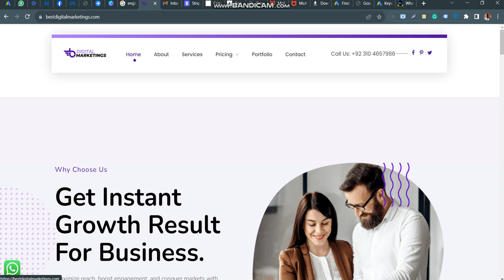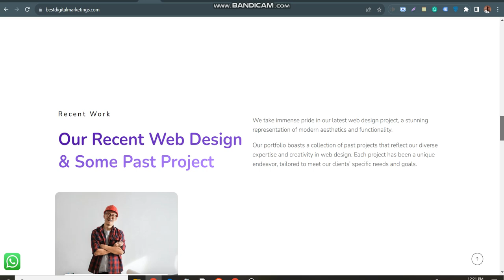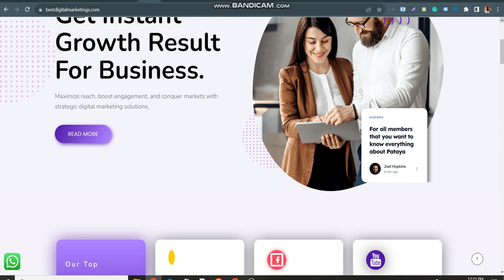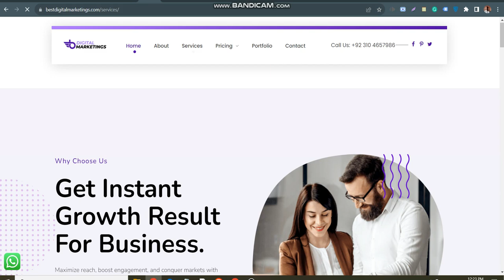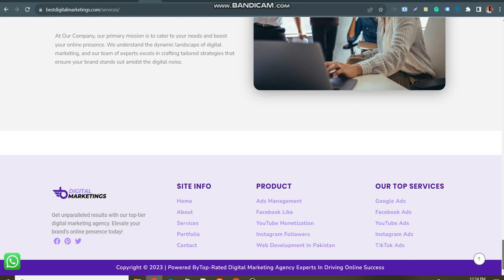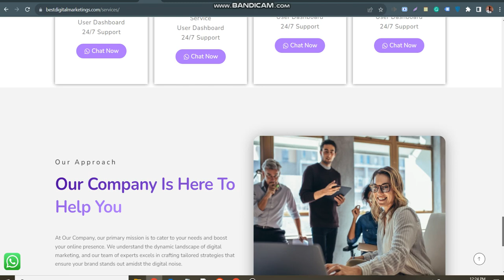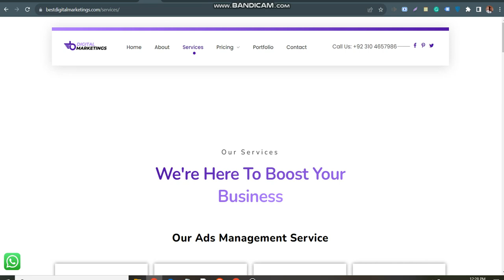How to Earn From Digital Marketing at Home Online Earning How to Earn Passive Income S PTV Digital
how to earn from digital marketing at home.
digital marketing online earning.
how to earn from digital marketing.
digital marketing passive income.
what is digitalmarketing marketingonline and how to earn from it.
how to start earning from digital marketing.
how to earn in digital marketing.
online marketing earning.
how to earn by digital marketing.
how to earn with digital marketing.
earning from digital marketing.
how can i earn through digital marketing.
earn through digital marketing.
earning potential in digital marketing.